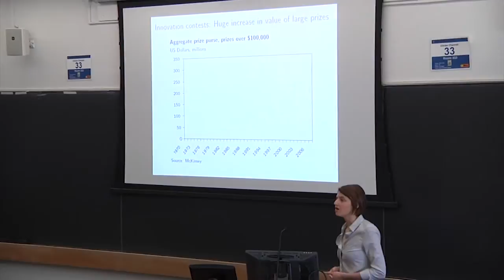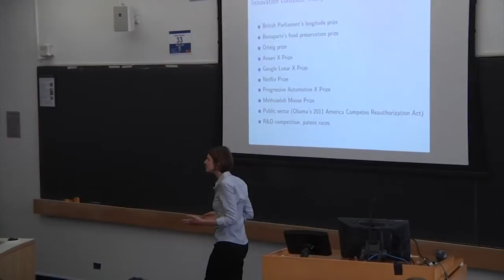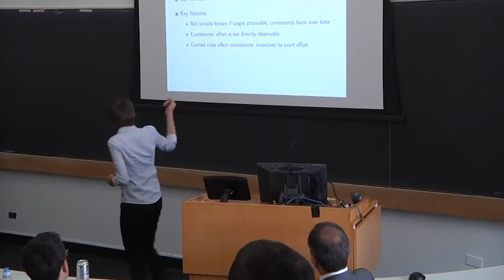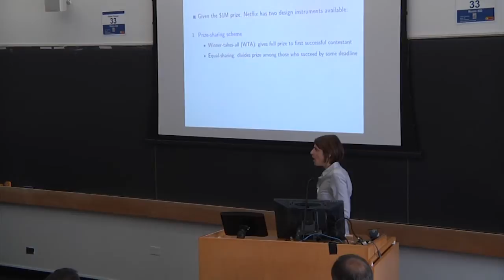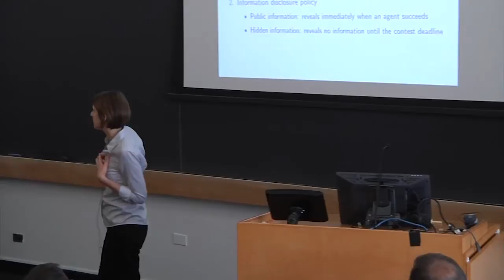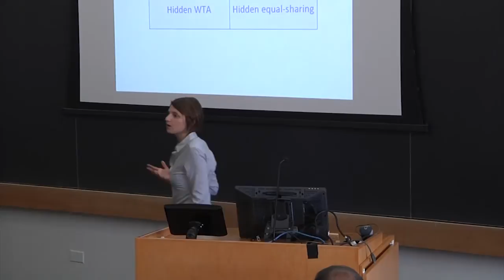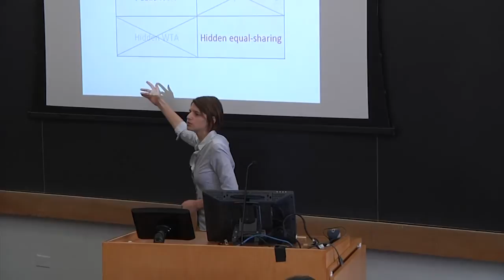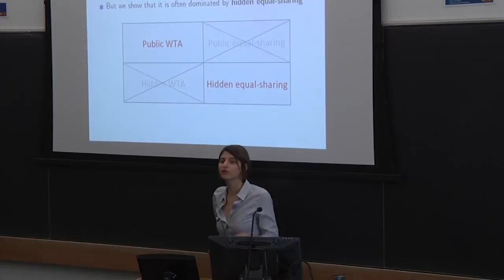Marina Halac: Contests for Experimentation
On September 9, 2014, Marina Halac, Associate Professor of Finance and Economics at Columbia Business School, presented Contests for Experimentation. The presentation was part of the Program for Financial Studies' No Free Lunch Seminar Series titled Current Research on Risk Management.